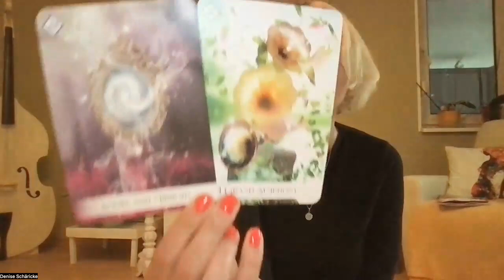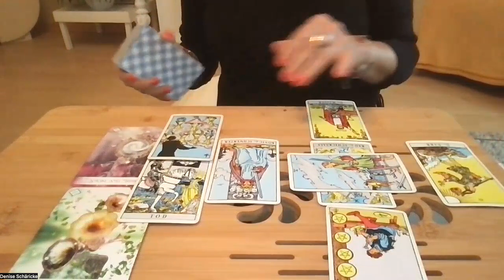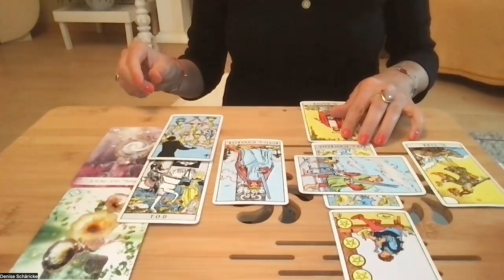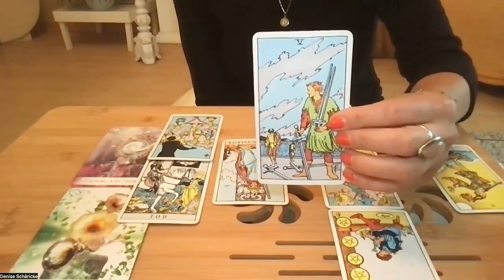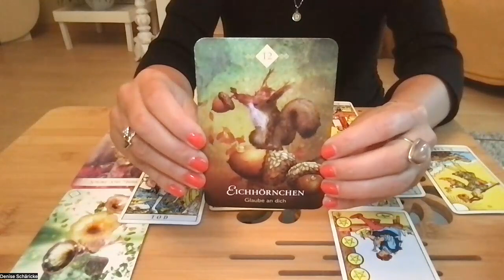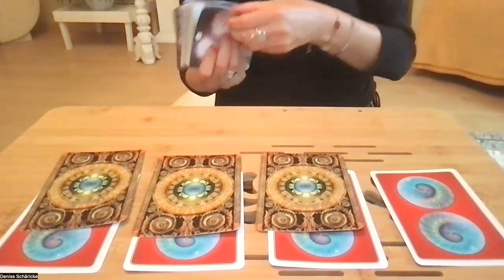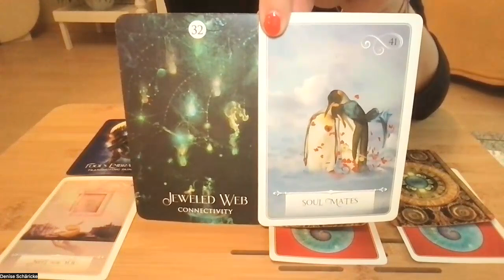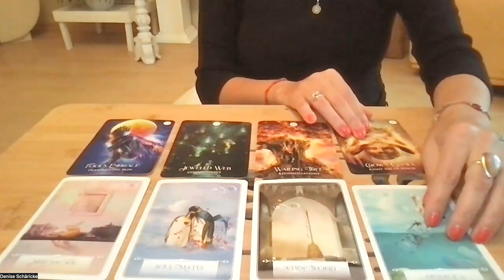Widder September 2023 *Was andere über dich denken, geht dich nichts an*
Am So, den 24. September kannst du mit mir einen Tag lang in die Welt der Aufstellungsarbeit reinschnuppern. Das wird so genial: Entdecke, wie du Antworten aus dir selbst heraus empfängst, aus unklaren Themen in die Klarheit kommen kannst und neue Perspektiven zu einer Situation erlangst usvm.

Meine benutzten Decks heute:

Das klassische Raider-Waite Tarotdeck, das du in vielen Ausgaben bekommst.

Alberto Villoldo & Colette Baron-Reid: The Shaman’s Dream Oracle. Hay House, 2021.

Colette Baron-Reid: Das Orakel der Krafttiere. Knaur Verlang. München, 2019.

Colette Baron-Reid: Wisdom of the Oracle. Hay House, 2015.

Colette Baron-Reid: Das schamanische Seelenorakel. Ansata Verlag. München, 2/2018.

Colette Baron-Reid: Oracle of the 7 Energies. Hay House, 2020.